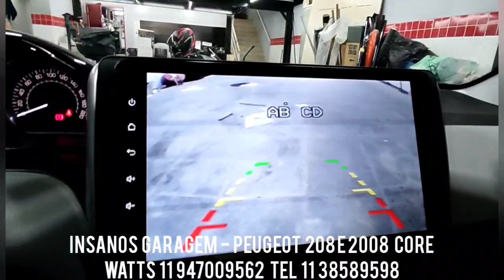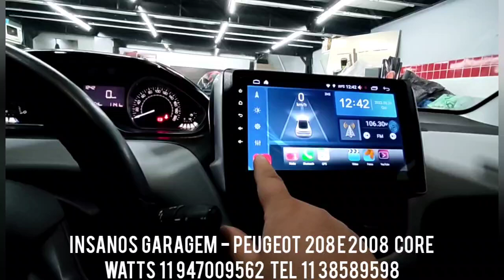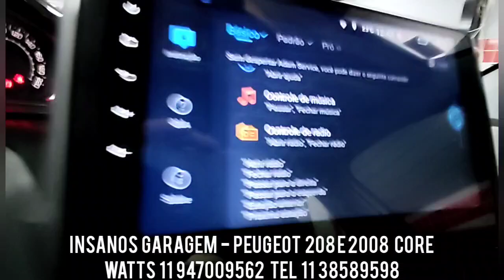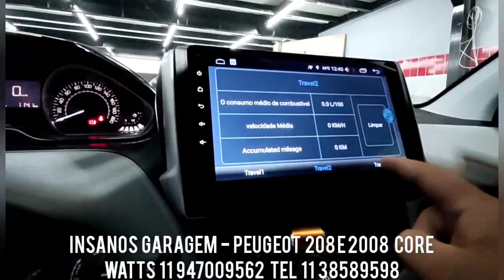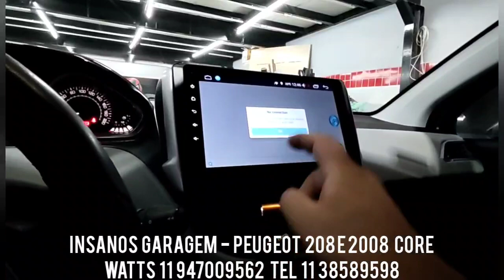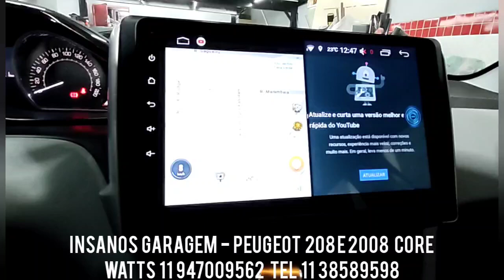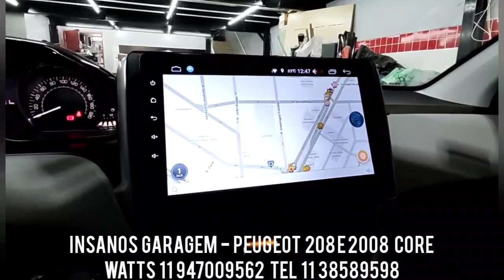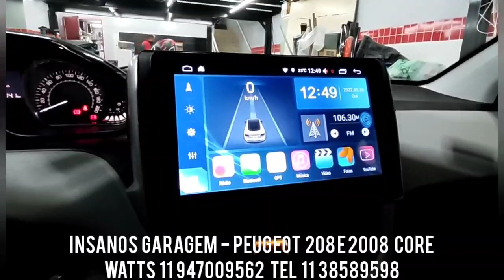Peugeot 208 e 2008 Multimídia Aikon Atom Core Android Auto e Carplay, Wi-fi, Spotify, YouTube, Waze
cabeca

Peugeot 208 e 2008 Central Multimídia Aikon Atom Core Android, Carplay, Wi-fi, Spotify, YouTube, Waze,Tela Full HD